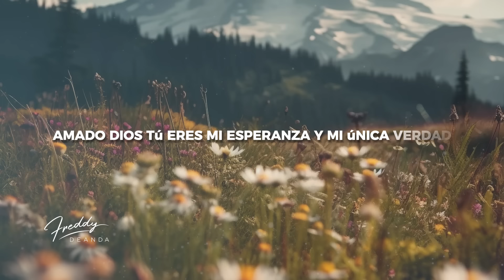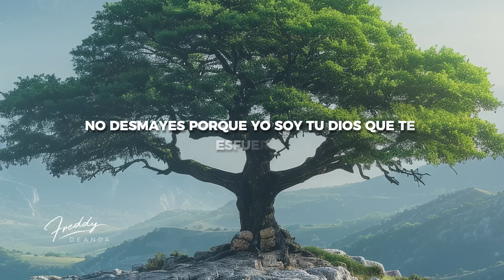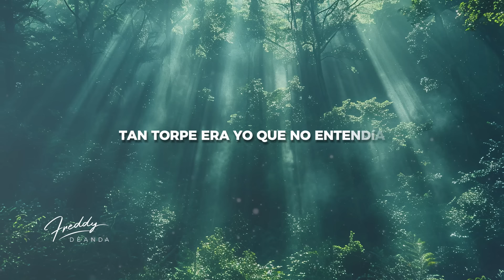Oración de la Mañana 🙏☀️🔥 | FreddyDeAnda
Ingresa en el siguiente enlace y regístrate para ser parte de nuestra comunidad y puedas recibir nuestras últimas novedades